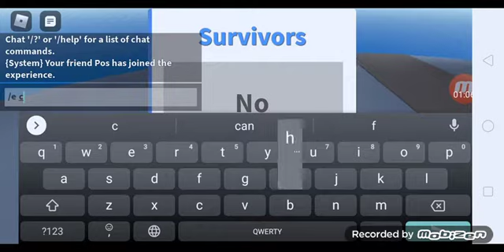เล่น map Natural Disaster survivalกับพอสe.p3 หรือ 4 ไม่รู้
คลิปนี้จำ EP ไม่ได้
ใครชอบ
ให้ผมมีกำลังใจในการทำคลิปต่อไป
บ๊ายบาย